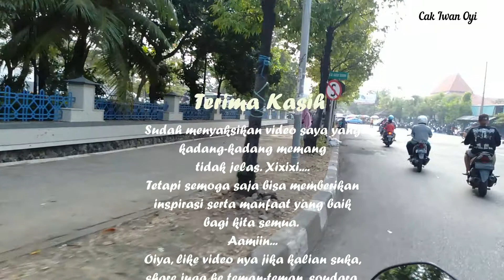Masjid Agung Surabaya || Pasar kaget setiap hari Ahad pagi di halaman Masjid Al Akbar Surabaya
Setiap hari Ahad pagi halaman Masjid Agung Surabaya selalu dipenuhi masyarakat di sekitar Surabaya. Entah itu untuk berolahraga jogging, bulu tangkis, bersepeda, berbelanja, atau bahkan hanya sekedar jalan-jalan.

Jika anda masih penasaran, silahkan kunjungi sendiri Masjid Al-Akbar Surabaya pada hari ahad pagi, dan buktikan kemeriahannya!!!